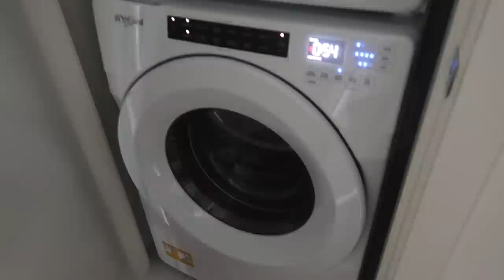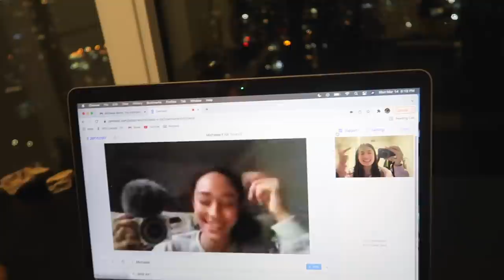MOVING UPDATES, night out, healthy grocery haul + I'm on a podcast!!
00:00-4:59 Madi's bday outing
5:00-8:14 apartment update
8:15-17:12 errands & grocery haul
17:13-20:21 podcast & dinner
20:22-23:40 money talk